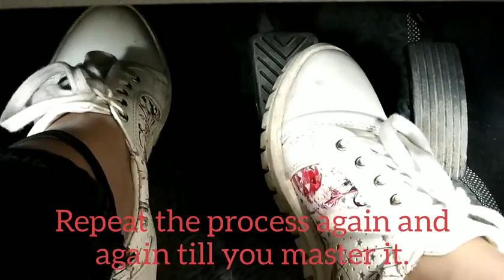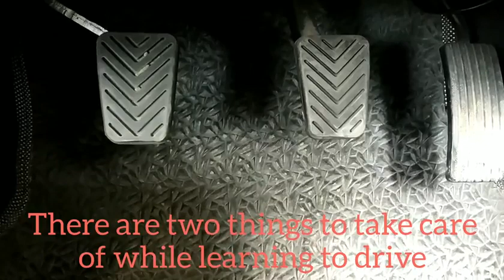Pedal control: How to Use Clutch, Brake, and Accelerator | Beginners Car Driving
Hello everyone, I am back with another driving tutorial video in my How to drive a Car series. It's about the Car Pedal Movement, clutch brake accelerator Control. Hope this video will give you 100 % command on pedal control and will clear all your doubts regarding how to use clutch, brake and accelerator in a car. I have made this video on clutch brake accelerator control keeping in mind the beginners. I have shared some tips at the end of the video which will be helpful to all you people driving or learning to drive. Share your feedbacks, do let me know how you find the video. Much love

My Instagram id is : satyamvlogs
My Quora id is: Satyam S

In my Driving tutorials, you will learn to drive a car in a better way. We all want to know how to drive a car perfectly. So I have prepared this car driving tutorial for giving car driving lessons for beginners.  Normally, people learn car driving in a week. Women driver are often considered as not so good drivers. So, I thought why not we should have Car driving tutorials by a girl. I hope you will like my driving tutorials.

About Driving Tutorial | @satyam vlogs

There are many things that we can't learn from Driving school. We should select the best driving school to learn driving a car. My car driving playlist will help those looking for best car learning video for beginners. I have explained how beginners can learn how to drive a car.

There are many questions in our mind as a beginner like how to drive a car for the first time, how quickly  I can learn driving, whether I can learn car driving in 5 minutes or 10 minutes or can I learn driving a car in one month. We can definitely learn the basics in 10 minutes but you need to practice a lot to master it as I have explained in my car driving videos available in the driving playlist.

I have created these tutorials to motivate girls to learn car driving. It can be considered as an online driving school for girls. My Playlist has some of the best driving videos & driving tips for beginners.

My car driving lessons for beginners has most simple car driving videos. By going through the driving playlist, you will learn car driving in the simplest way, by sincerely learning from the most easy car driving videos.

9. How to drive on speed breaker I Simple tips to cross big & small speed breaker

10. How to change gear smoothly in a manual car I Smooth gear shifting lessons for beginners

11. 25 things you must check in your car before a long drive I Long drive in car

12. When to change gears in a manual car I Gear change speed limit I Changing gear tips I Smooth gear shifting

14. How to park a car? Reverse Car Parking in small space, narrow garage I Car Corner Judgement

15. How to apply brake in Car I Clutch First or Brake First I Start & Stop a manual car smoothly

16. How to drive a car in 2nd gear I How to change gear and stop a car smoothly in 2nd gear

17. How handbrake works in manual car I How to use handbrake correctly & when? I Parking brakes

18. How to drive a car in 3rd & 4th Gear I Gear Shifting in city traffic

21. How to drive a car on Highway? I Overtaking, lane change, entry exit on highways

23. Things to check before starting a car I Maintenance & driving tips for beginners & new drivers

24. How to control and drive a car on slope without sliding back I Uphill driving techniques